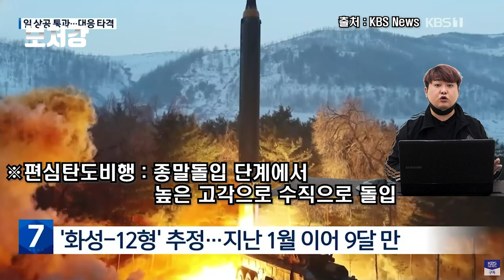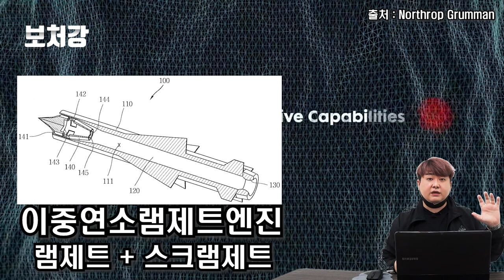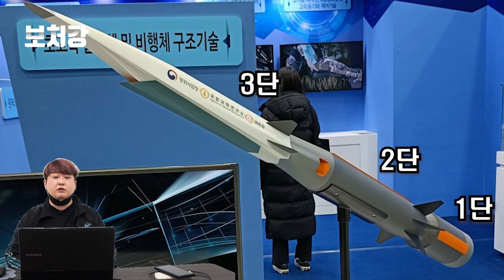한국은 극초음속미사일을 만들기 시작했습니다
영상 출처

AiirSource Military

KBS News

Carnegie Endowment

World Wide Military Video Archive

Northrop Grumman

YTN

defenseupdate

별건곤